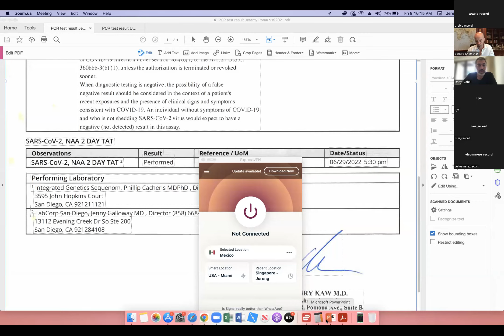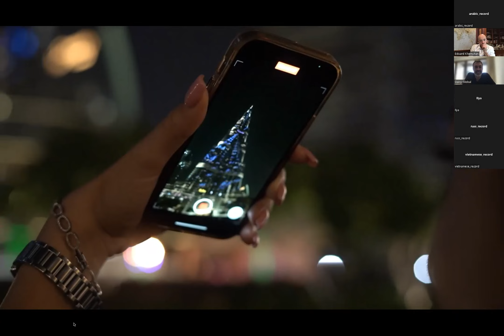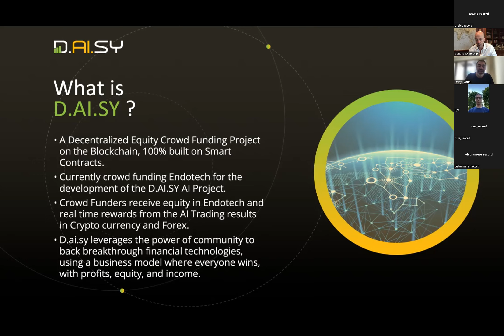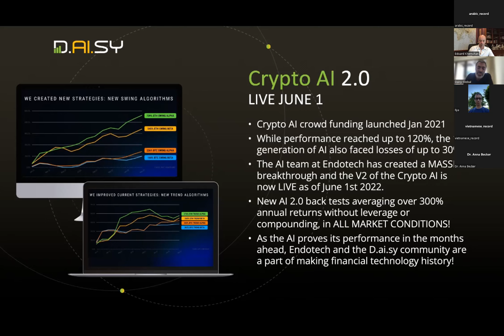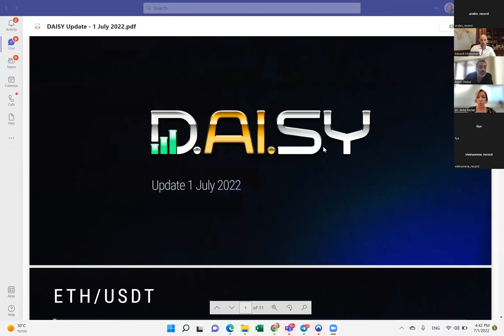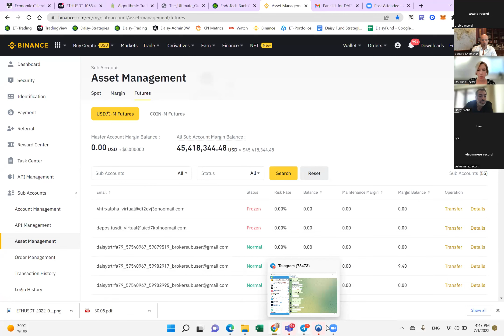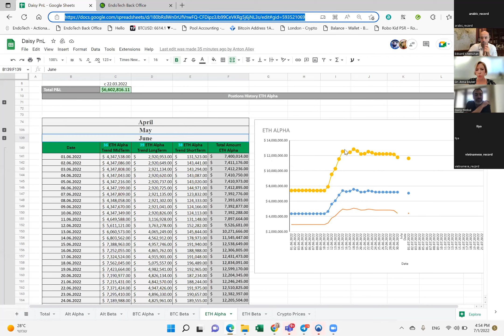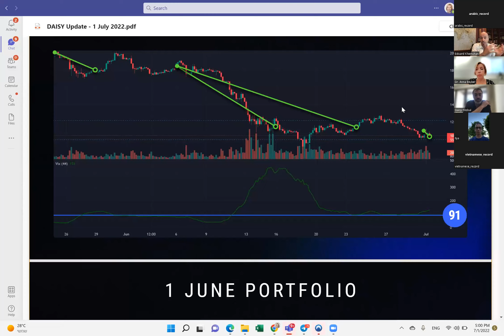DAISY GLOBAL CALL July 1st | Arabic